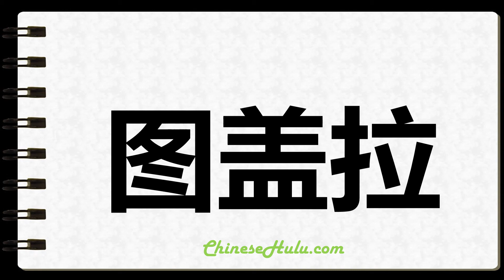How to Write Tugela in Chinese